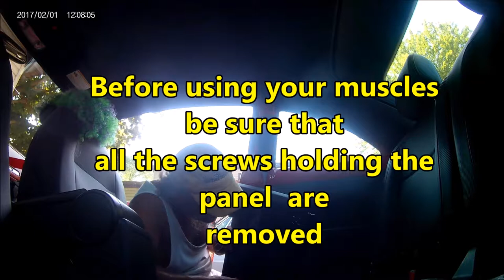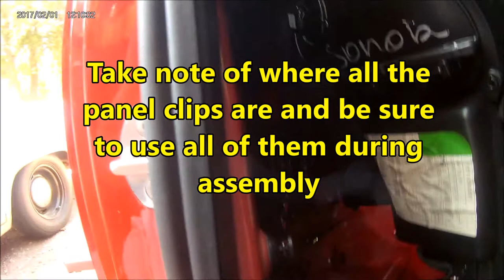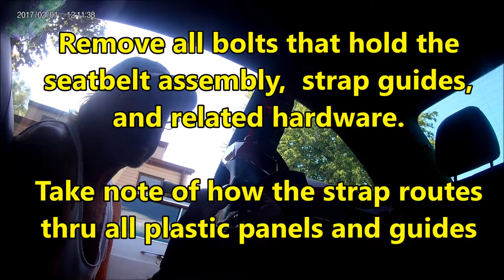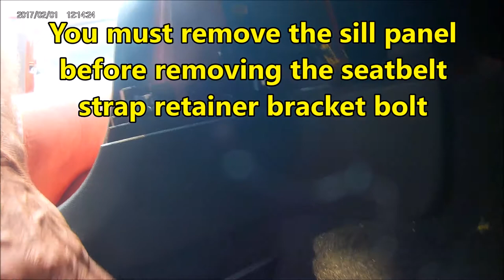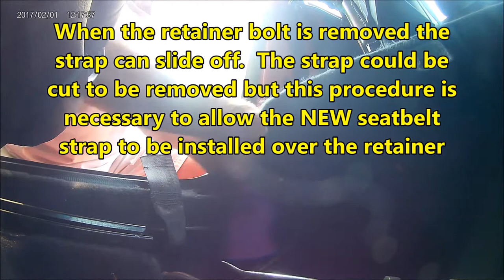2015 VW Beetle Seatbelt Fix - Part 1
Passenger side seatbelt assembly that has been locked from a front collision.  Step by Step instruction for removal.